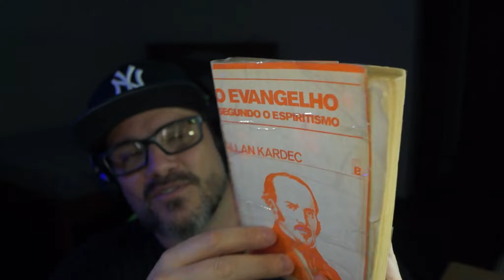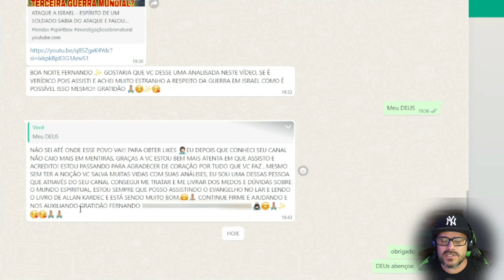ANÁLISE - ATAQUE A ISRAEL - ESPÍRITO DE UM SOLDADO SABIA DO ATAQUE E FALOU TUDO NO SPIRITBOX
QUER APOIAR MEU TRABALHO QUE TRÁS A VERDADE:
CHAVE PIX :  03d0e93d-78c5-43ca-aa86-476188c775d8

Ajude o canal pela opção VALEU (fica ao lado de compartilhar e clipe)